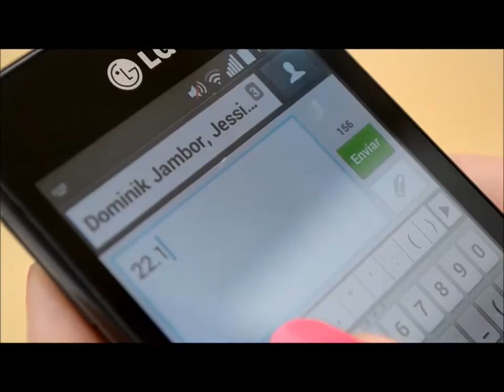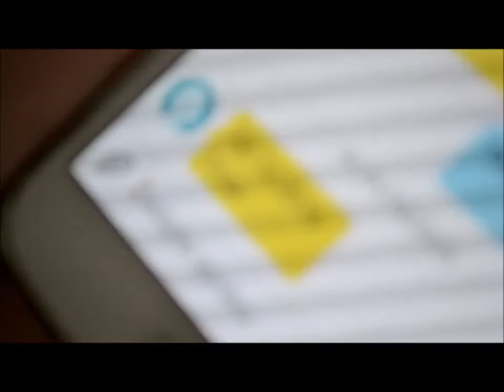VIANOCNE TRHY 2015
GBZA na čele s V.E Vás všetkých srdečne pozýva na benefičnú akciu - VIANOČNÉ TRHY.
Neváhajte, príďte,  zapojte sa! :-)
Tešíme sa!!!